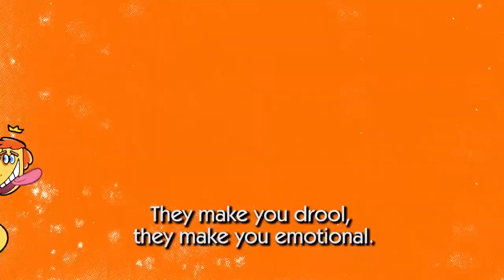Nickelodeon Latinoamérica - Junio de Locura Animal (Versión corta)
Adiós

Créditos: ViacomCBS Networks Americas - Press